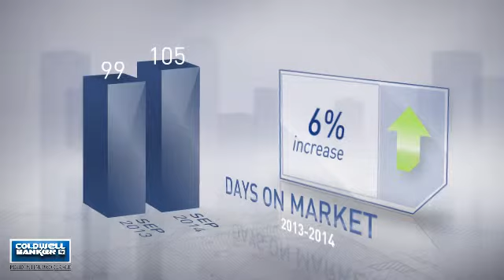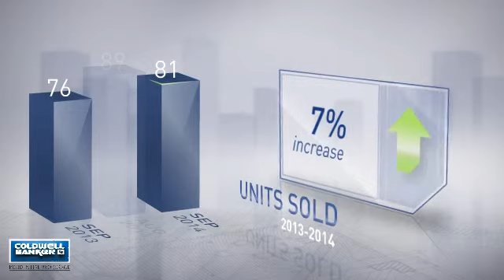Wicomico County,MD, Real Estate Market Update from nrtmid-atlantic,September,2014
nrtmid-atlantic Video Update recapping market activity within Wicomico County, MD, during the month of September, 2014